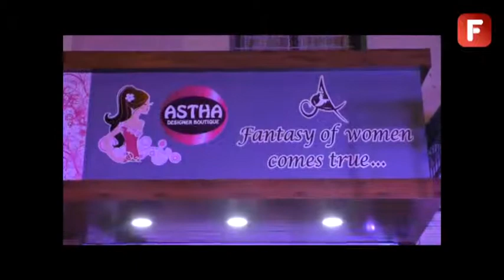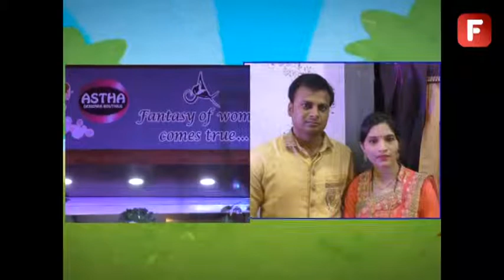नगरमध्ये ' आस्था बुटीक'ची चर्चा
उत्तम प्रतीचे तसेच सर्व सामान्याच्या खिशाला परवडेल अश्या कपड्याच्या खरेदी साठी नगर शहराची बाजारपेठ प्रसिद्ध आहे. दिवसेदिवस बाजारपेठेची व्याप्ती वाढत चाललिये, सावेडी उपनगरात हुळूहळू फॅशन विश्व बहरू लागलय, सोना नगर इथे नव्याने खुल झालेले  आस्था बुटीक हे सध्या महिला वर्गात चर्चेचा विषय ठरतय.   फॅशन डिझायनर पूजा शिंदे यांनी या बुटीक च्या माध्यमातून महिलासाठी  फॅशनच जग अगदी सहज उपलब्ध करून दिलय.